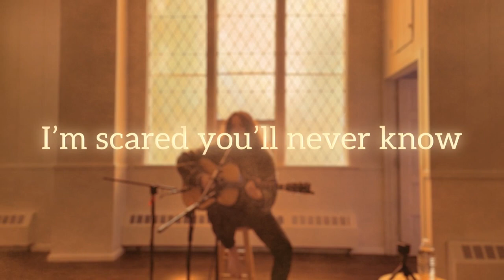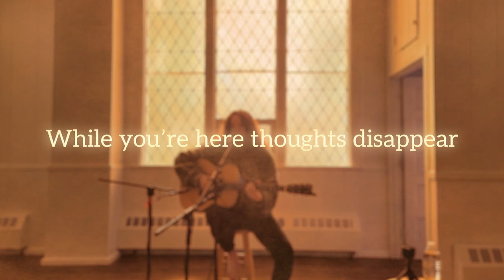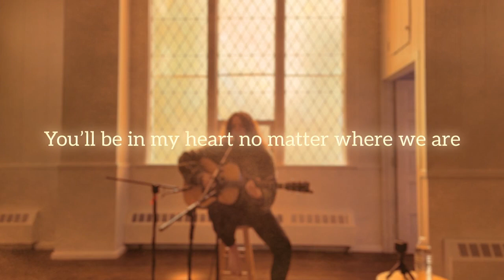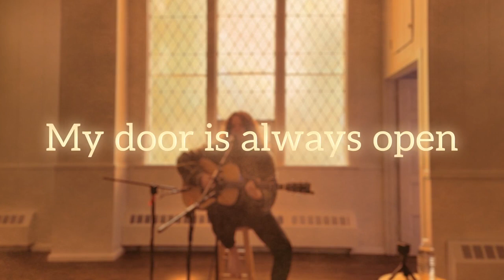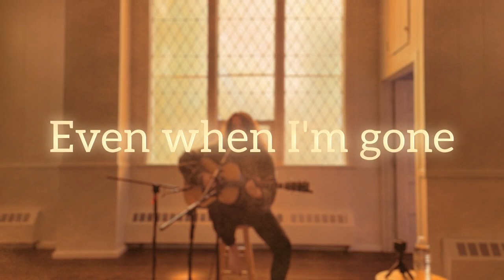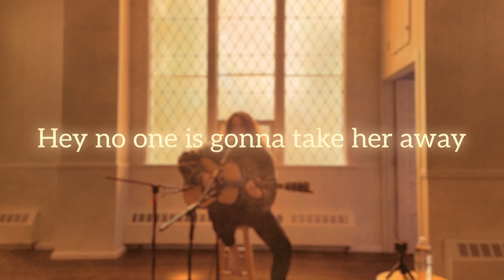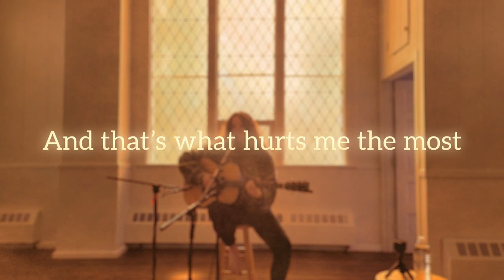Aurora. The Borealis - Dear Sunshine Lyric Video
Listen to "Dear Sunshine" by Aurora. The Borealis.

Original Music By: Aurora. The Borealis